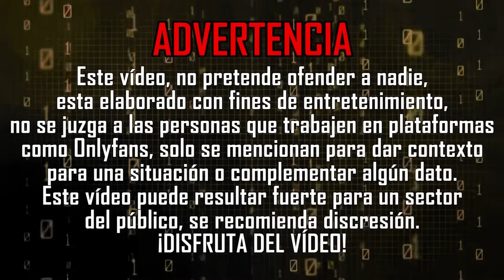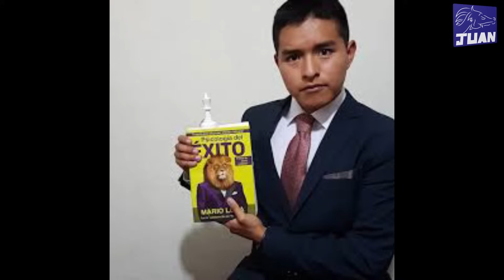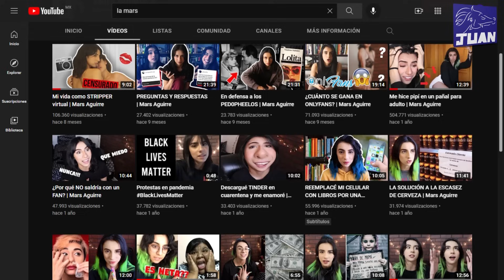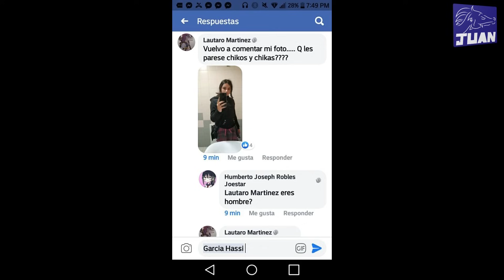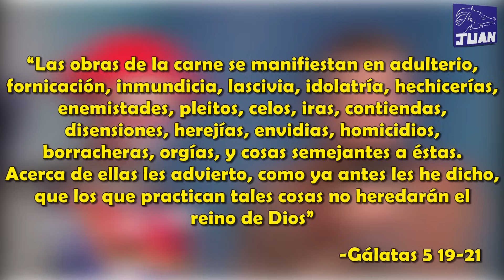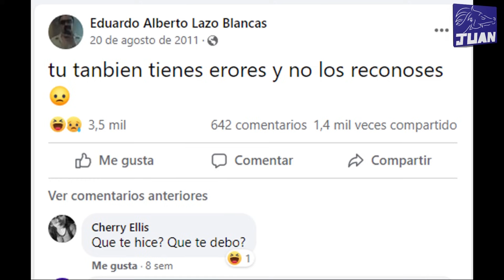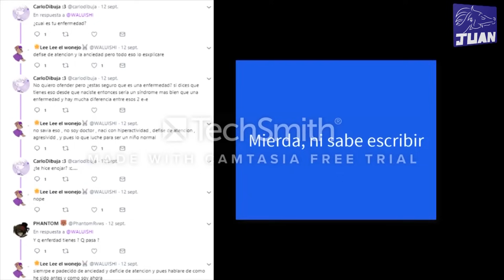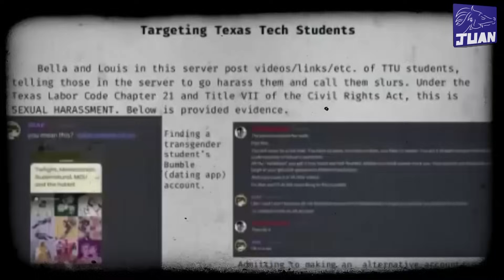El iceberg de las personas más curseadas de internet/JUAN PLAY/LOLCOWS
Un nuevo Iceberg, espero de todo corazón que les guste, más de una hora ¡uff!.

Tiempo

00:00:00 Introducción

00:01:48 Nivel 1

00:20:06 Nivel 2

00:32:42 Nivel 3

00:54:06 Nivel 4

01:16:13 Nivel 5

01:30:08 Ending

01:30:35 Outro

Urigolf reference 🐭💎🐀